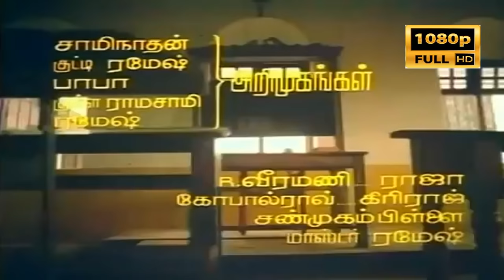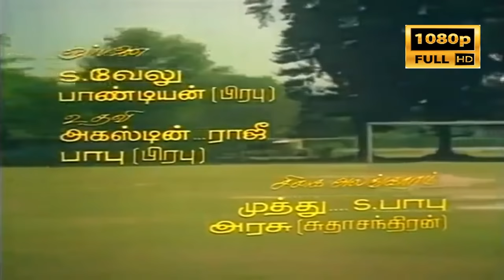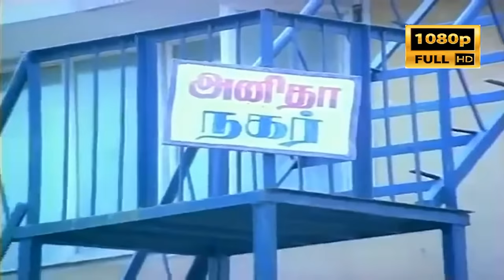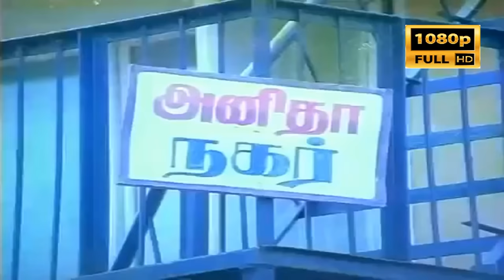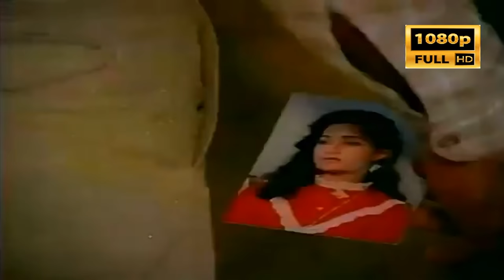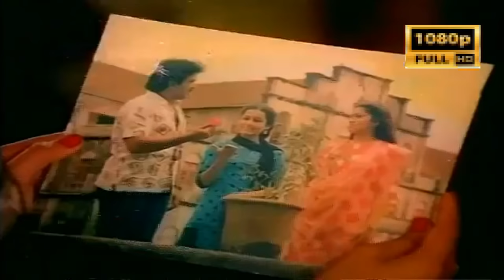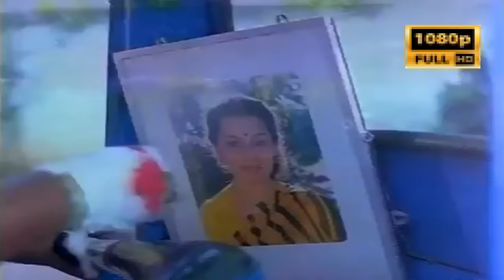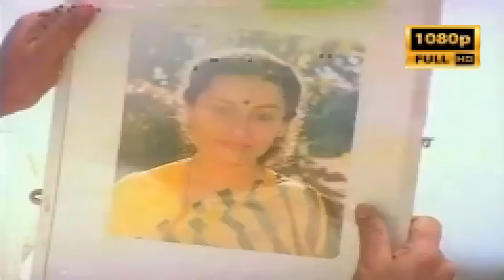Chinna Poove Mella Pesu | Prabhu, Ramki, Narmadha, Sudha Chandran | Tamil Super Hit Movie HD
Watch this superhit Lovable Movie Chinna Poove Mella Pesu  is a  Tamil drama film directed by the duo Robert – Rajasekhar. The film features Prabhu, Ramki, Narmadha, Sudha Chandran and Sabitha Anand in lead roles. The film, produced by S. K. Rajagopal, had musical score by S. A. Rajkumar . The film also marked the debut of S. A. Rajkumar, Ramki and Narmadha.
Raja (Ramki), a clever student, challenges Rekha (Narmadha), a rich and arrogant girl, to become the number one student. She loses her challenge but she falls in love with Raja. Rekha is the daughter of Michael (Senthamarai).

David (Prabhu), a former student, is now an alcoholic. During his college days, he fell in love with Esther (Sabitha Anand) but Shanthi was in love with David. Michael, Esther's father, was against their love so he beat David to death and Esther then committed suicide. Later, David survived. David decides to help the young lovers and to fight against the heartless Michael.